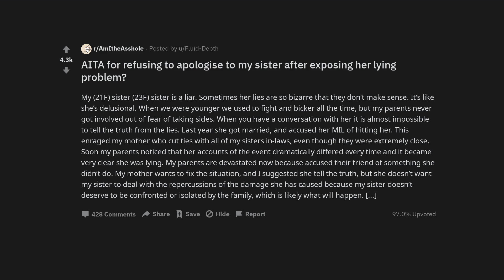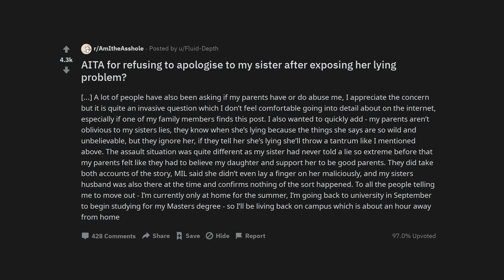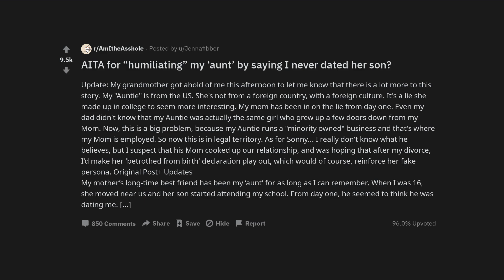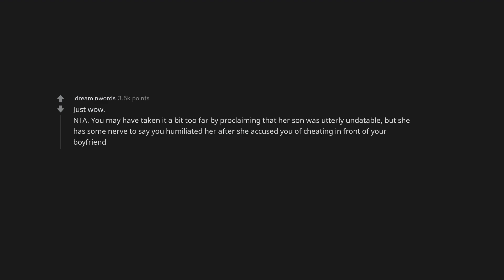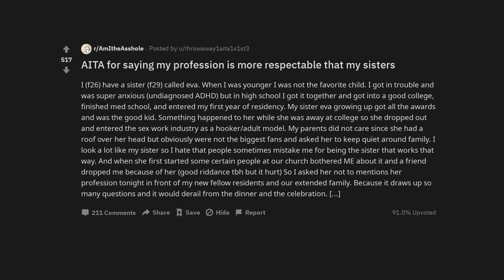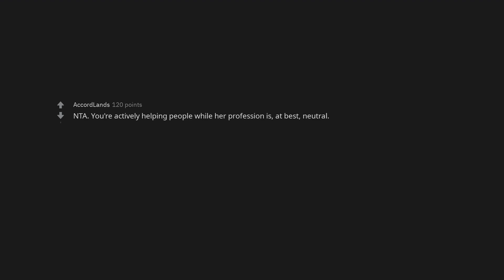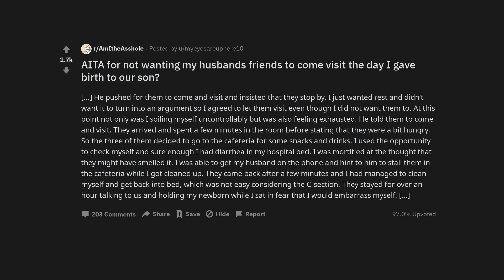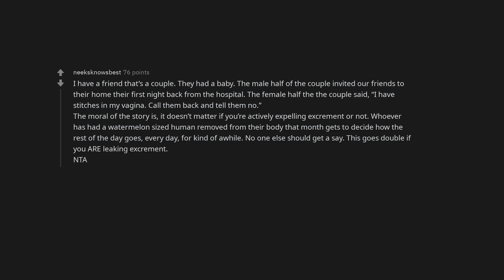AITA for refusing to apologise to my sister after exposing her lying problem?